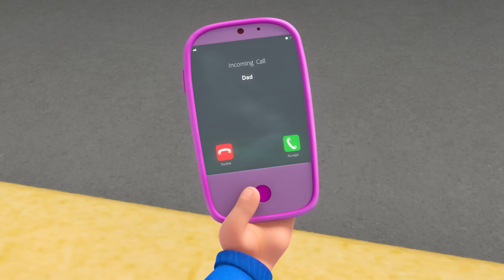Monkey Orphle LOVES Mashed Potato Morphle! 😍 | Morphle's Family | Kids Cartoons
Mila & Morphle become jungle adventurers searching for the mysterious 'Lost Magic Pet of Gold’.

00:00 Montana Morphle
03:05 Morphle Is Lost
06:09 Barky Walkies
09:15 Treasure Hunt
12:20 The Time Travelling Bandits
15:20 Fire Up the Barbecue
18:17 Magic House
21:21 Morphle & Orphle Epic Tag
24:22 Teddy Bears Everywhere
27:24 The Runaway Pizza
30:34 Morphle is Mila
33:36 Morphle The Ghost
36:46 Mila The Robot
39:54 Morphle is Alone and Cries
43:00 Balloon Race
45:57 Giant Baby Sitting
49:03 Ice Cream Race
52:08 Morphle Is A Shark
55:27 Giant Animals
58:32 Animal Hypno Mixup
1:01:42 Officer April
1:04:57 The Shooting Star Wish Race
1:07:59 Morphle Saves the (Birth)Day
1:10:53 Morphle Family Hide And Seek
1:14:05 Big Red Truck
1:16:56 Baby Morphles on the Ledge
1:19:56  Baby Morphles!
1:23:15 The Orphle Bandits
1:26:29 Ice Cream Thief
1:29:46 Muddy Morphle Takes A Bath
1:32:52 Mirror Mila Mayhem!
1:36:05 Morphle Gets Slimed
1:39:09 Paint It Green
1:42:24 Frozen Morphle
1:45:33 Detective Mila
1:48:48 Orphle's Christmas Shenanigans
1:52:31 Robot Orphle And Morphle Cake Chase
1:55:33 Magic Mirror
1:58:34 Daddy the Monster
2:01:43 The Big Bubble Bonanza
2:04:57 My Big Red Bus And Shrinking Town